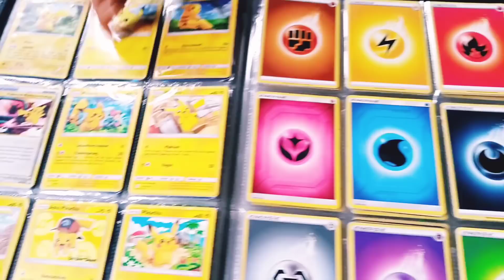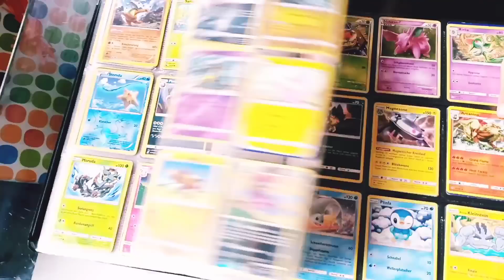Asia cup & world cup GK|gft 21| new general knowledge 2021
general knowledge questions and answers  in urdu 2021 with more interesting information.
Different questions and answer of general knowledge with more very important information.
IQ and facts of world these questions are also good for CSS & PMA Test preperation  in Hindi & urdu with English subtitles

00:00 intro
00:42 Which plays are included in Asia cup
01:10 What is the nick name of Pakistan's  cricket 🏏 team?
01:37 What is the nick name of New Zealand  🇳🇿 cricket  🏏team
02:02 What is the nick name of Bangladesh  🇧🇩 cricket  🏏team
02:26 What is the nick name of sri lanka  🇱🇰 cricket  🏏team
02:48 Which plays are included  in world cup
03:39 Who won the world cup of 2019
04:01 How many time india  🇮🇳  won  world cup
04:33 How many time pakistan  won the cricket  🏏world cup
05:01 Which plays are included in Asia cup
05:48 surprise gift

ایشیا کپ میں کون کون سے کھیل شامل ہیں.